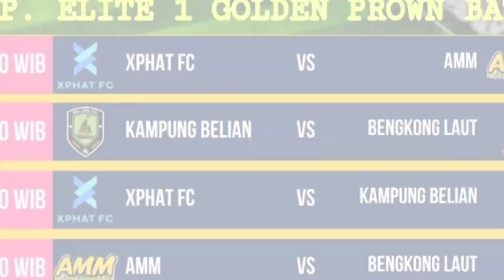AMPG Batam Cup 2024 • Xphat FC Batam VS AMM FC Batam • Mini Soccer 2024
Mini Soccer AMPG Batam Cup 2024 antara Xphat FC VD AMM FC Batam di Lapangan Elite 1 Bengkong Batam